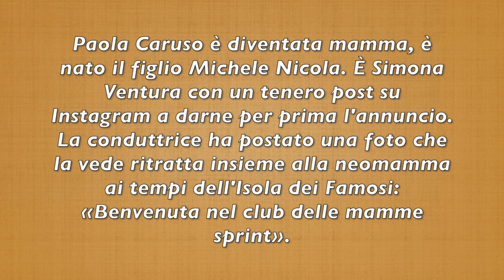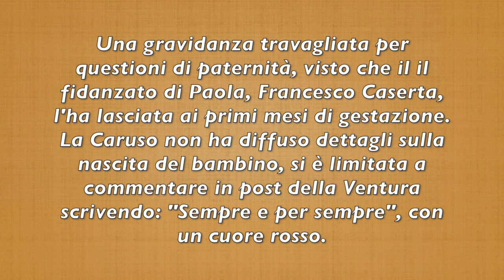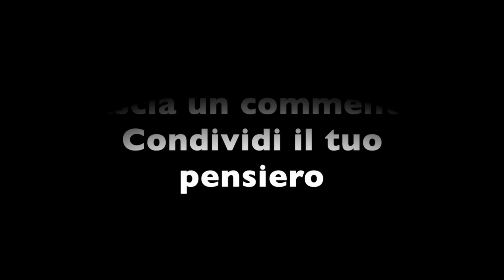È NATO OGGI: L'ANNUNCIO DI SIMONA VENTURA